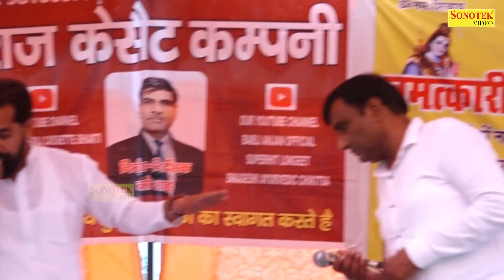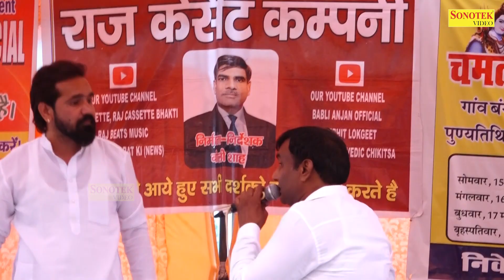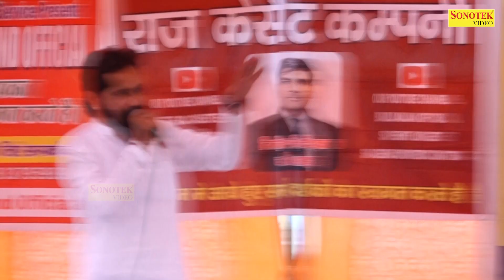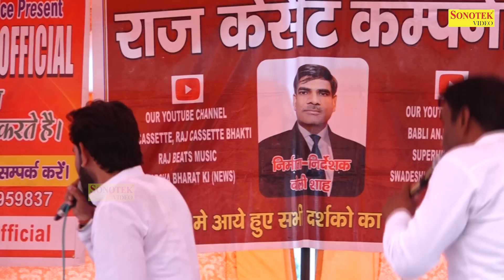जान बचके भागजा रे अर्जुन कदे सोते सोते प्राण निकल_Baleram Bhati I Hit Ragni I Bangoli Ragni I Chanda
Tital :- जान बचके भागजा रे अर्जुन कदे सोते सोते प्राण निकल
Singer :- Baleram Bhati
Album :- Bangoli Ragni Competition